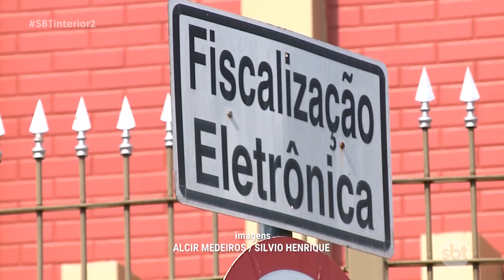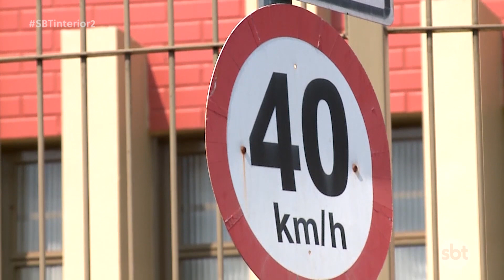Rio Preto: até o fim do mês 37 radares de velocidade estarão funcionando na cidade